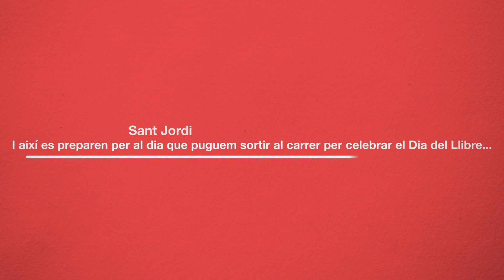Escriptors confinats - Nora Albert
Ens colem a casa de Nora Albert per saber quins llibres regalaria, amb quins autors es quedaria confinada, en què està treballant i molt més!

Realització del vídeo: Luay Albasha

Web: www. pencatala.cat